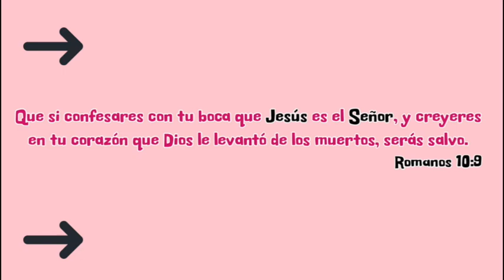HERRAMIENTAS para ESTILIZAR RIZOS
Que abandone el malvado su camino, y el perverso sus pensamientos.
Que se vuelva al Señor, a nuestro Dios, que es generoso para perdonar, y de él recibirá misericordia.